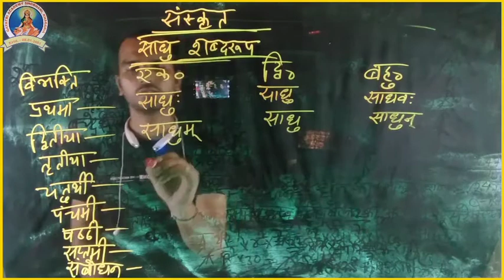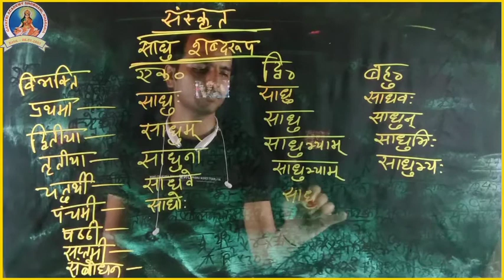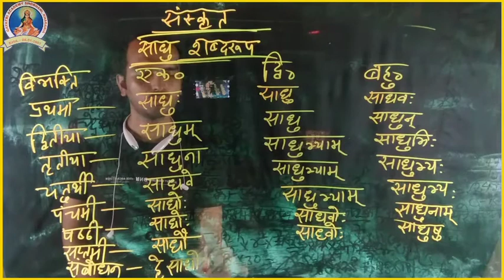Sanskrit Vyakaran Class 9 &10 ! Sadhu Shabdrup